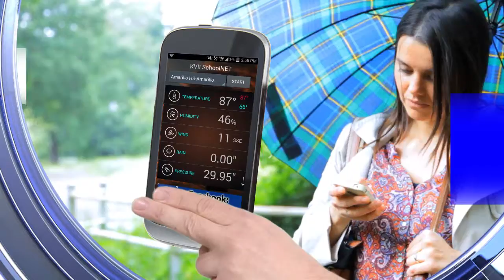SchoolNET App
Harness the power of the Pronews 7 SchoolNET system right in your pocket! With over 170 weather stations across the panhandle, you can now connect to any one of them and receive the most accurate and up to date weather information right in your backyard!